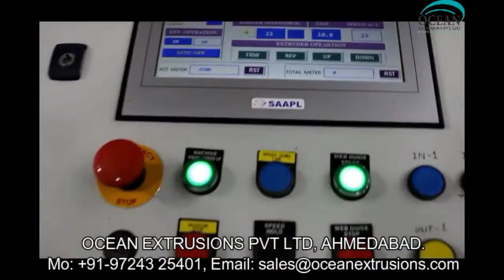Extrusion Coating Lamination Machine India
Intruduction of Extrusion Coating Lamination Machine India :-
Extrusion Coating Lamination Machine India (Lamination Plant) :
Extrusion Coating Lamination Machine India and extrusion laminating are converting processes that allow different substrate materials to be combined to obtain a single compound structure. The materials involved may include plastics, paper, carton board, or aluminum foils.
Tandem Extrusion Coating Lamination Machine India For coating Circular Woven fabric, for producing multi layer laminates up to 5 layers along with the various substrates like Paper, Aluminum foil, Polyester film etc.

Our Products of Extrusion Coating Lamination Machine India:-